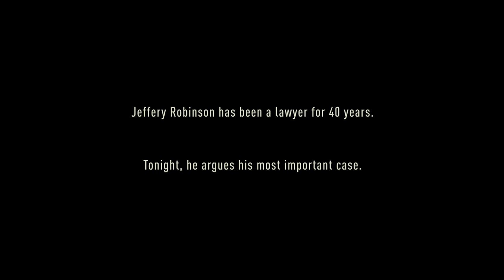WHO WE ARE - Extended Preview | Now on Digital & Blu-ray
Watch the first 10 minutes of WHO WE ARE: A CHRONICLE OF RACISM IN AMERICA – Now on Digital & Blu-ray. From Sony Pictures Classics.

Interweaving lecture, personal anecdotes, interviews, and shocking revelations, in WHO WE ARE — A Chronicle of Racism in America, criminal defense/civil rights lawyer Jeffery Robinson draws a stark timeline of anti-Black racism in the United States, from slavery to the modern myth of a post-racial America.